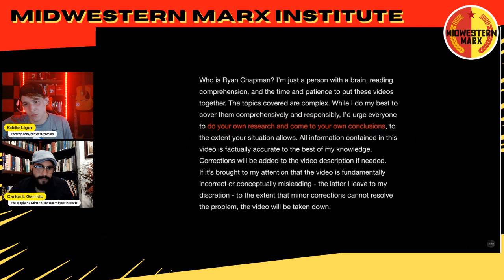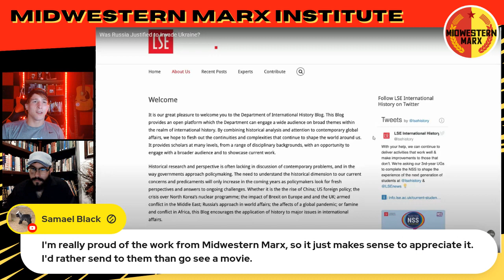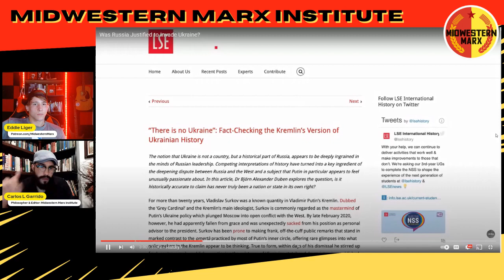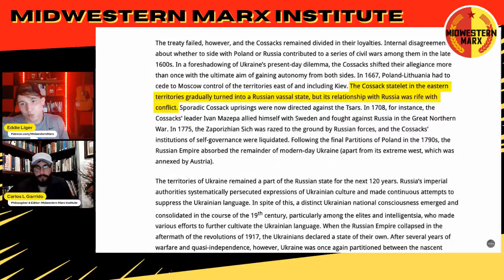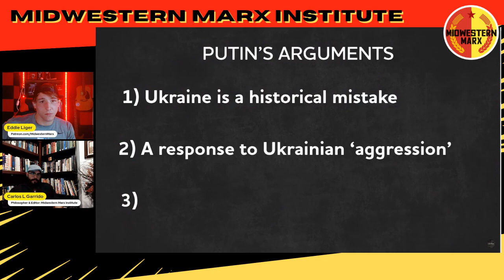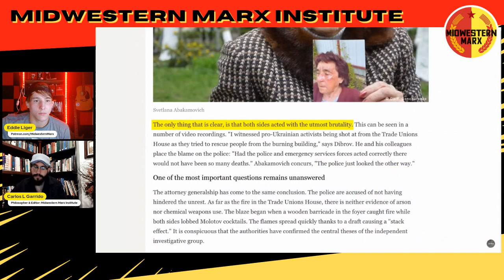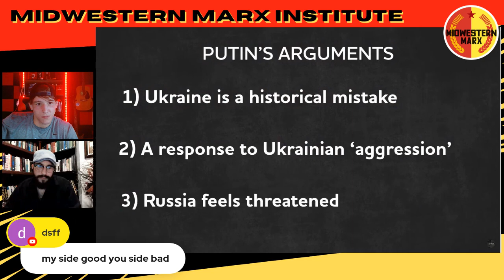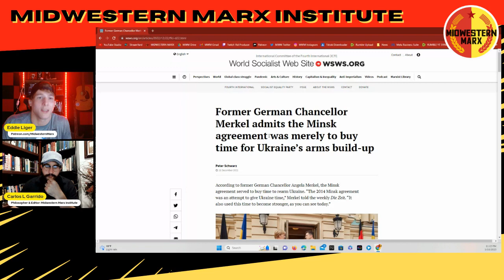Deconstructing Ryan Chapman's Ukraine Analysis